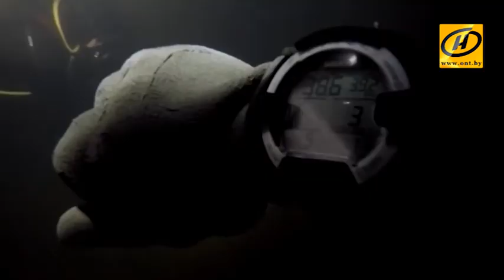Леди-дайверы на озере Долгом, яркий праздник устроили белорусы